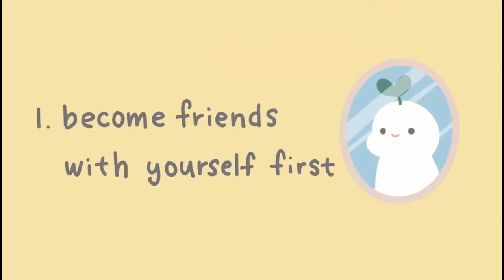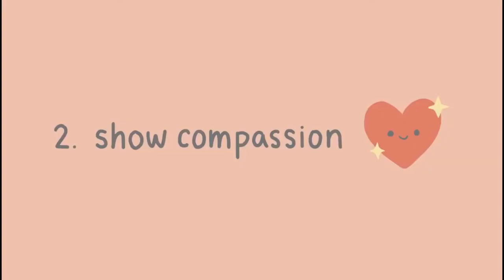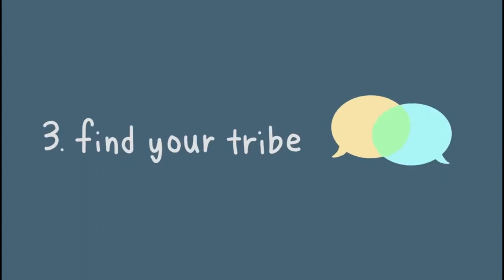Mental Health: How Do You Manage Loneliness? | Living with Anxiety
Loneliness is an unpleasant emotional response to perceived isolation. Loneliness is also described as social pain—a psychological mechanism that motivates individuals to seek social connections. It is often associated with an unwanted lack of connection and intimacy. (source:Wikipedia)